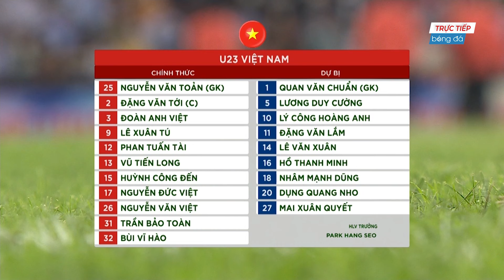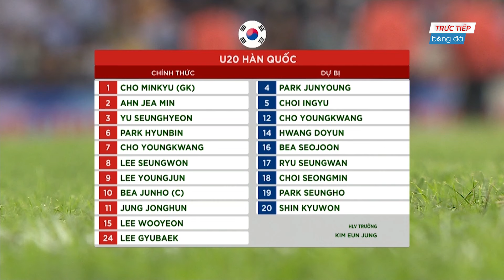🟣VIỆT NAM - HÀN QUỐC | U23 VIỆT NAM THI ĐẤU KHIẾN HLV LO LẮNG ĐỨNG NGỒI KHÔNG YÊN